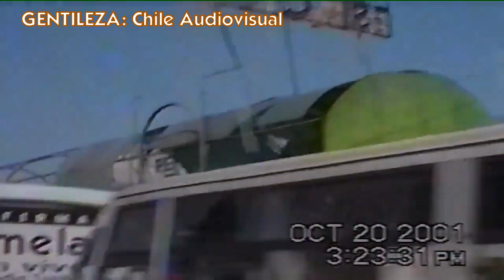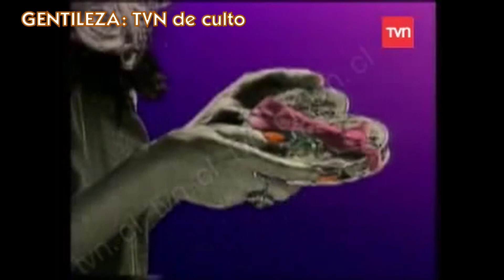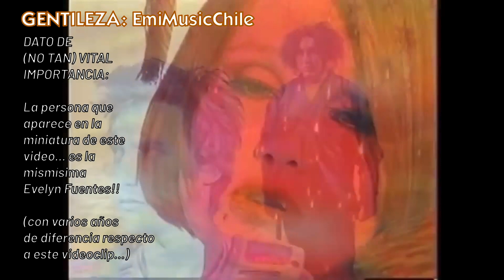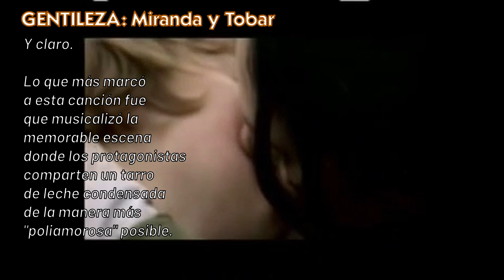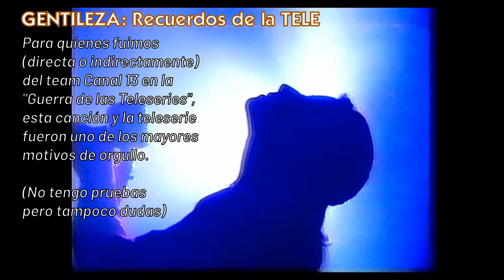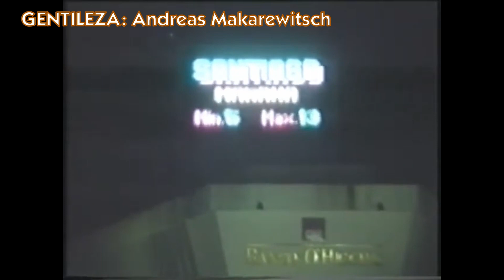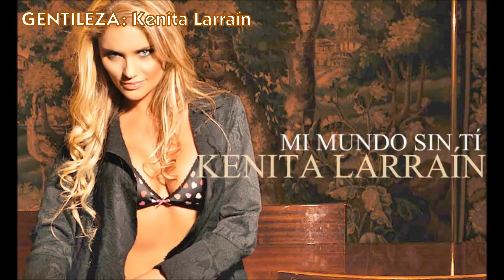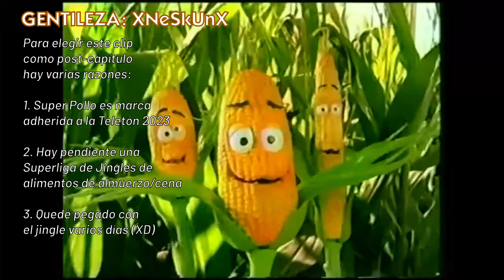Anecdotario No Tan Secreto #54 - Top 10 de "One Hit Wonders" de la Música Chilena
Chile es un país generoso, y el amplio espectro de géneros y artistas musicales es fiel reflejo de esta premisa. Hay espacio tanto para cantantes y grupos que se han consagrado y tienen una amplia discografía y múltiples canciones destacadas... como también para aquellos que les bastó con tan sólo una creación para quedarse en la memoria auditiva de la gente. Es por eso que en esta pasada reseñaremos 10 ejemplos de "one hit wonders" que ha tenido la música de nuestro terruño. Si el video es de vuestro agrado, les invitamos a dejar su pulento like acompañado de su magnificiente suscripción con click a la campanita y todo!! Agradecemos de antemano a todos los propietarios del material audiovisual utilizado para la confección de este video, otorgando el respectivo crédito tanto en el transcurso como al final de éste.

Partes del video:
00:00 Introducción
01:31 Número 10: Ramón Farías
04:10 Número 9: EM 3.14
05:56 Número 8: Claudio Reyes
08:05 Número 7: Eduardo Valenzuela
11:26 Número 6: Christianes
13:25 Recomendados… DE PANA!!
17:15 Número 5: Coni Lüer
20:13 Número 4: Sol Azul
23:35 Número 3: Aleste
27:12 Número 2: René De la Vega
29:48 Menciones ¿honoríficas?
31:04 Número 1: Miguel "Negro" Piñera
33:37 Cierre y créditos
36:12 Post-Capítulo alusivo a la Teletón